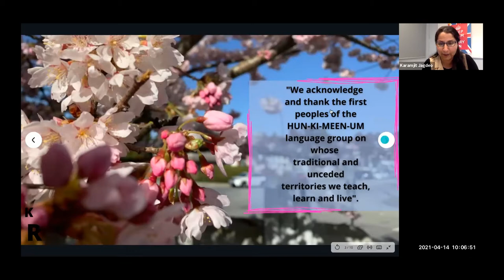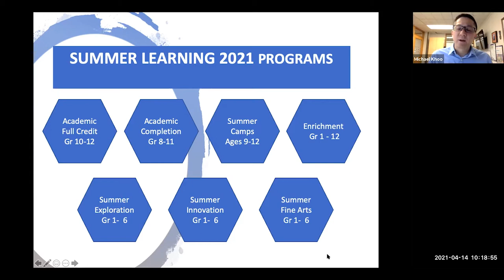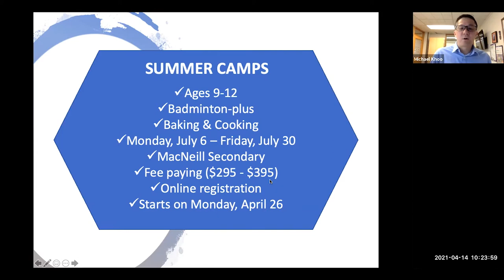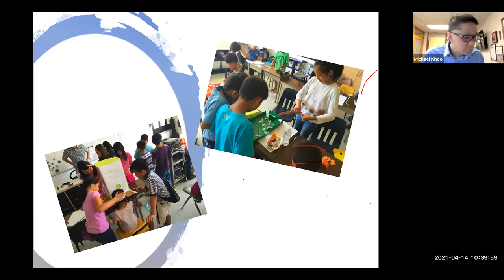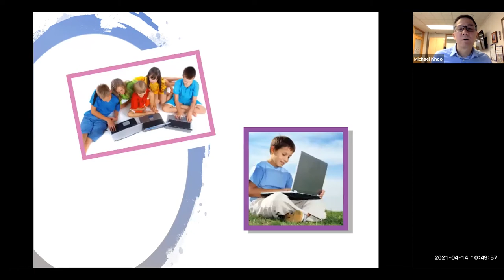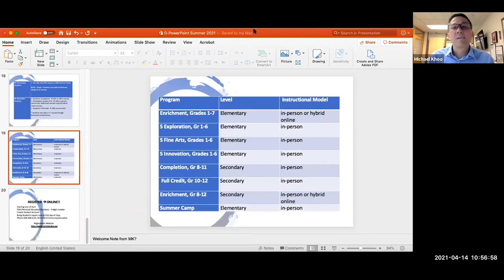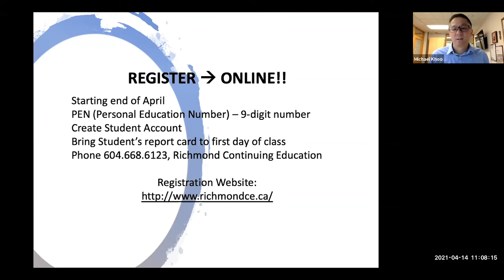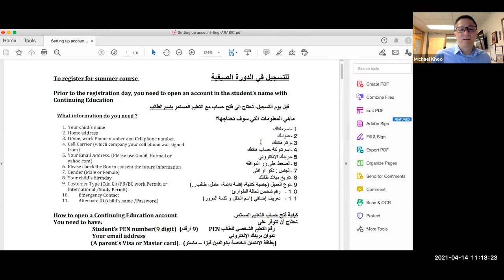Summer Learning Workshop SD 38 - SWIS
A recap of our session on Summer courses and how to register. Speaker: Michael Khoo - Director of Instruction Richmond Continuing Education School District No. 38 (Richmond).